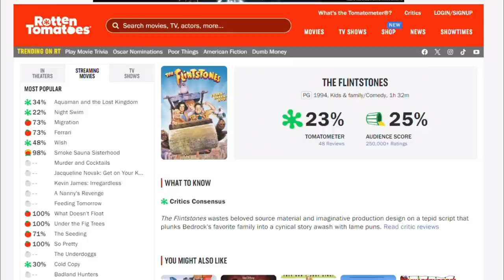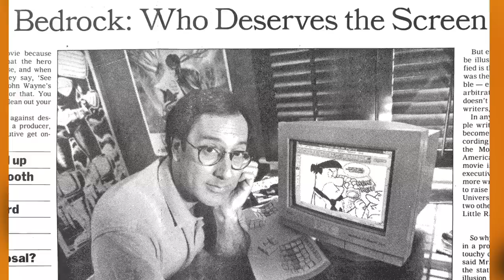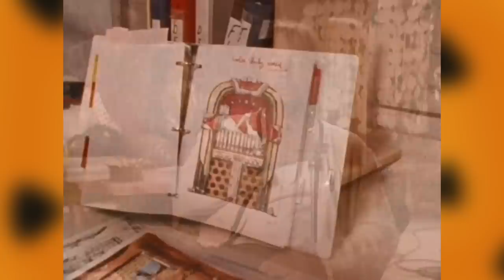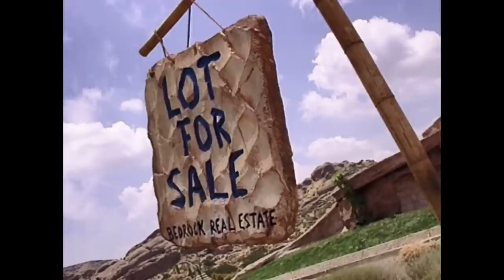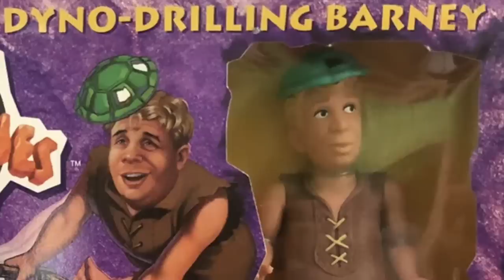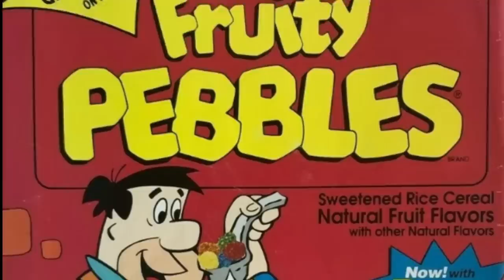The Flintstones - It's Not THAT Bad - The Crazy Story Behind the Movie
Correction: I incorrectly said Steven de Souza wrote 'Beverly Hills Cop II' when I meant to say 'Beverly Hills Cop III'

The Flintstones (1994) is owned by Universal Pictures. The Flintstones characters are owned by Warner Bros.